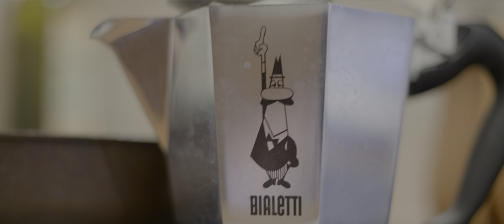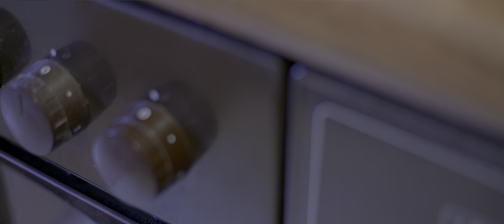Coffee in 5.6K 12Bit | Canon 5D Mark II Magic Lantern Raw - HDR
Filmed with my good old 5D Mark II in 5.6K (5632 x 2356), 12Bit Magic Lantern Raw with 3.8fps. I used the experimental Build "crop_rec-5632x3124_3.8fps-5D2-eXperimental.9.42pm.2020Jan05.5D2212" by Reddeercity. For most scenes, I used a motorized Gimbal.

Lens:
Canon EF 50mm 1.8 STM
Canon ZOOM LENS 28 - 135mm 1:3.5-5.6 IS (only last scene)

Mastered in Rec.2020 ST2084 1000nits

This is my new and hopefully final workflow

Short Tutorial:
Magic Lantern Raw (.MLV) - MLV App [Export as cDNG] - Adobe Camera Raw [Cinelog-C as picture Profil, change WB, sharpening and denoising] - After Effects - with Dynamic Link in Premiere Pro (editing, I use MLV app proxy export as manuel proxy files for editing - Export as 16bit TIFF) - Davinci Resolve (ACES, HDR grading and final Export)

This is a long and slow Workflow, but so far the best for me.

- Davinci Resolve